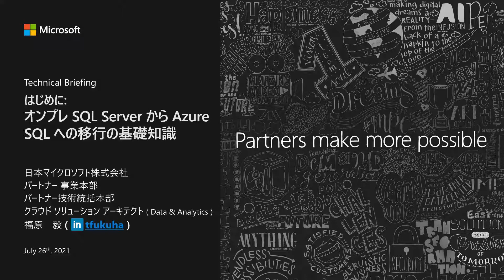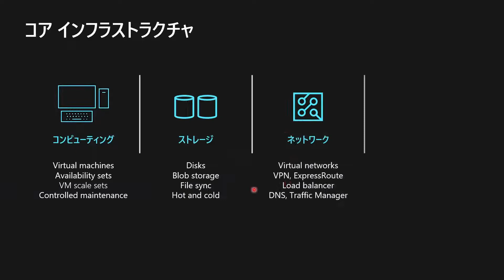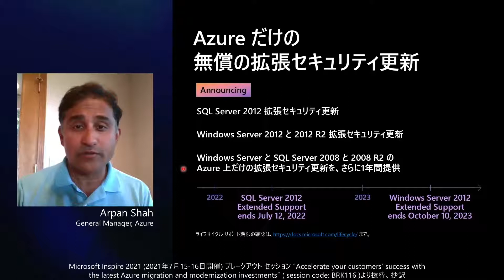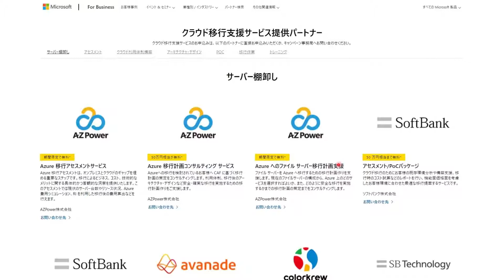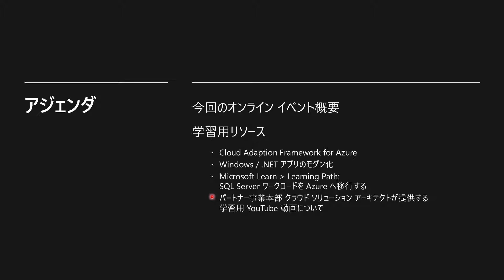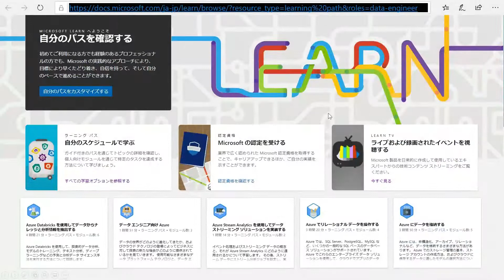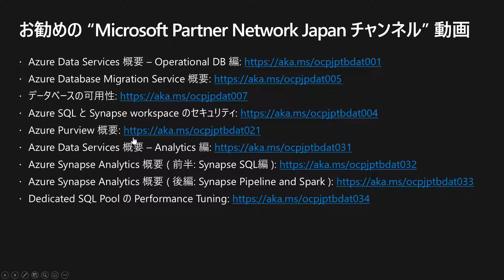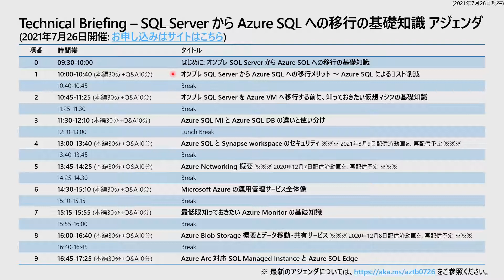Tech Briefing: はじめに - SQL Server から Azure SQL への移行の基礎知識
2021年7月26日に、Microsoft Partner Network 参加企業の皆様向けに開催したオンライン イベント「SQL Server から Azure SQL への移行の基礎知識」の "はじめに" の動画。
同時に配信した、その他の動画への短縮URL は、以下の通り。

#1 オンプレ SQL Server から Azure SQL への移行のメリット ～ Azure SQL によるコスト削減
#2 オンプレ SQL Server を Azure VM へ移行する前に、知っておきたい仮想マシンの基礎知識
#3 Azure SQL MI と Azure SQL DB の違いと使い分け
#8 Azure Blob Storage 概要とデータ移動・共有サービス

※※※ 当日資料(PDF) は、 より、2022年1月27日までダウンロード可能 ※※※
※※※ こちらの動画は、2021年7月現在の内容に基づいています。実際のシステムへの適用を行う場合は、 で、最新情報をご確認ください。
※※※ こちらの動画は、日本マイクロソフトの公式 YouTube チャンネルへ公開する前の暫定版です。公式 YouTube チャンネルへ公開され次第削除しますので、お気に入り (Bookmark) に登録する際は、短縮 URL をご利用ください。 ※※※